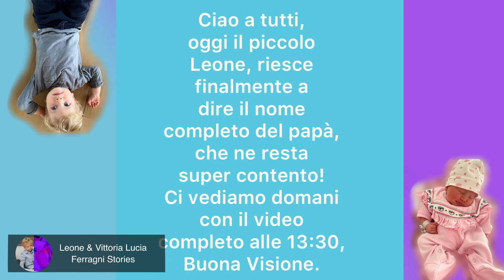Leone finalmente! Come si chiama papa? Federico! Fedez super contento e euforico!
Leone finalmente! Come si chiama papa? Federico!

Ciao a tutti, oggi il piccolo Leone, riesce finalmente a dire il nome completo del papà, che ne resta super contento! Ci vediamo domani con il video completo alle 13:30, Buona Visione.

Prova Amazon Prime:

Chiara Ferragni Borsa Eyelike Rosa:

Chiara Ferragni Borsa Eyelike Blu:

Acquista la bambola Trudi x Chiara Ferragni Qui: